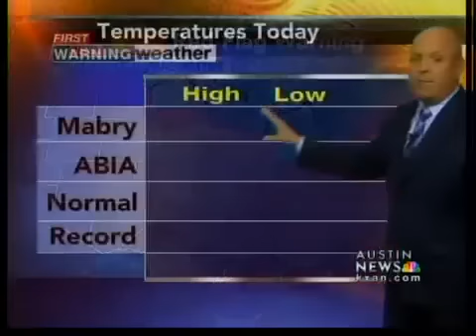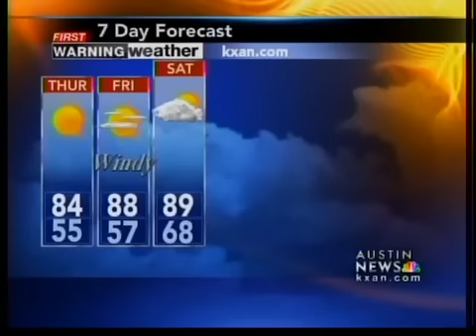Evening weather forecast, 4-27-11